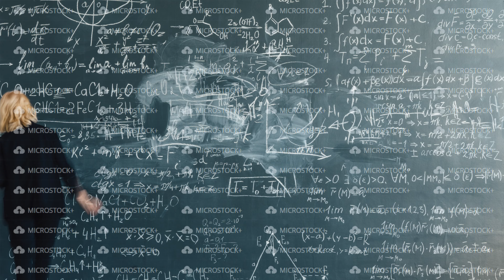Zoom-in time lapse of intelligent female teacher writing formlas on blackboard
Zoom-in time lapse of intelligent female teacher in suit writing formlas on blackboard with chalk teaching science. People and modern education concept.